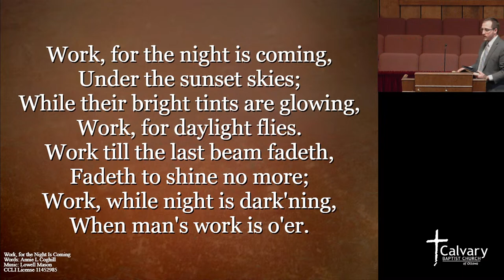03-27-24 PM - Keeping Time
This is the Wednesday evening service of Calvary Baptist Church. This evening's message is from Kenton Rickard.